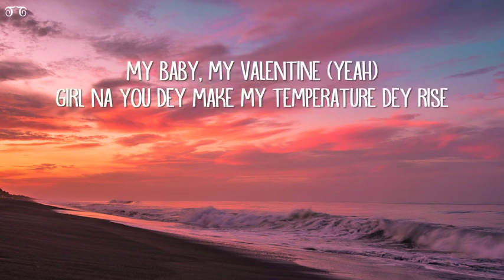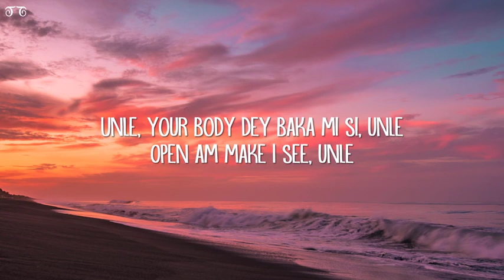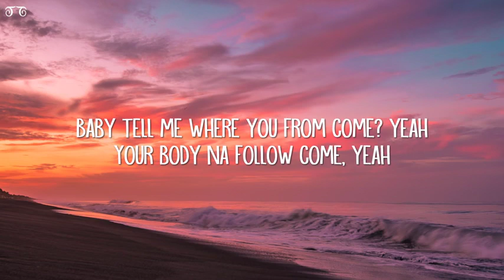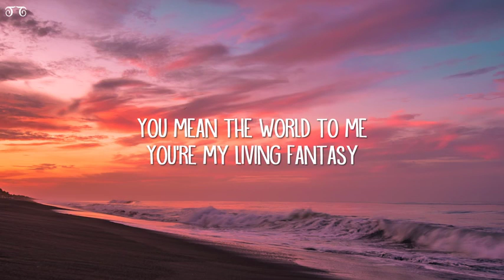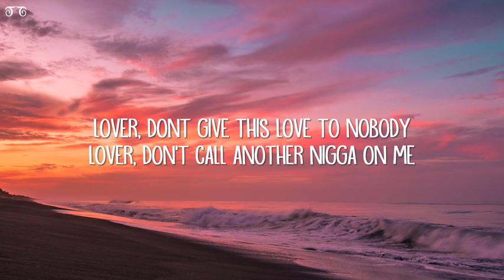CKay Love Nwantiti Lyrics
Baby make a bad man sing, oh

[Chorus]
Ah ah ah ah ah ah ah ah x2

Baby tell me where you from come? yeah
Your body na follow come, yeah
No be silicon, yeah
Baba God e finish work, ah-ah-ah-ah-ah

Without you, I go give up my life

You’re my living fantasy aye
aye aye
I love you, aye aye aye
Put no one above you

Lover, dont give this love to nobody
Lover, don't call another nigga on me
Lover, lover
I wanna be your lover
Forever, forever